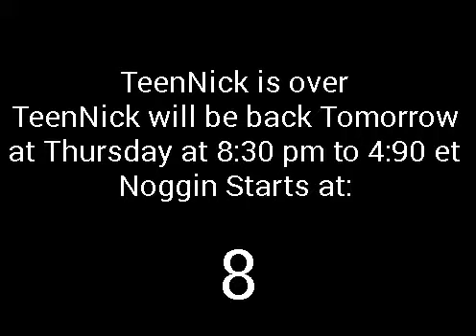20 Seconds of Noggin